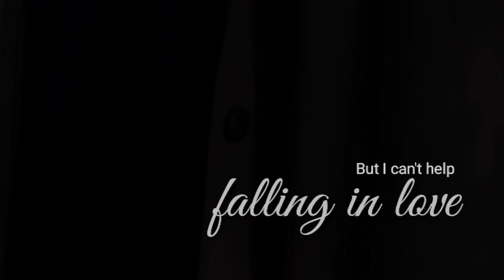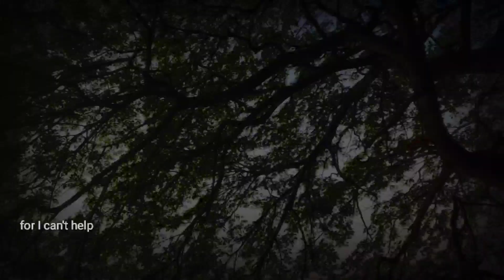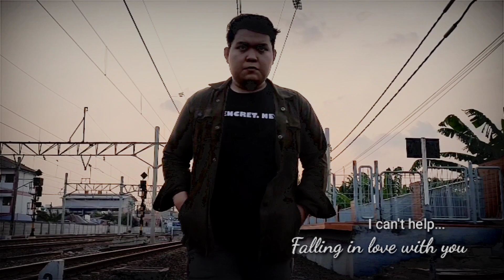Can't Help Falling in Love | Elvis Presley GUITAR COVER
Original song by Elvis Presley

THE GUITAR COVER
Vocal : Ardian
Guitar by : CAPUNG

Lyric